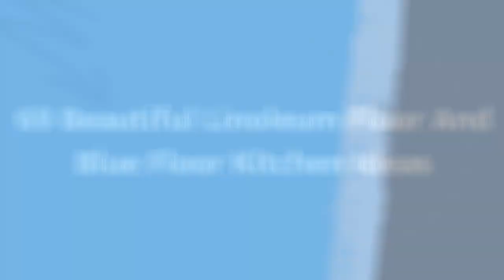75 Beautiful Linoleum Floor And Blue Floor Kitchen Design Ideas #1543 💙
0:00 - Intro
0:00:12 -  #1
0:00:17 -  #2
0:00:22 -  #3
0:00:27 -  #4
0:00:32 -  #5
0:00:37 -  #6
0:00:42 -  #7
0:00:47 -  #8
0:00:52 -  #9
0:00:57 -  #10
0:01:02 -  #11
0:01:08 -  #12
0:01:14 -  #13
0:01:20 -  #14
0:01:26 -  #15
0:01:32 -  #16
0:01:38 -  #17
0:01:44 -  #18
0:01:50 -  #19
0:01:56 -  #20
0:02:02 -  #21
0:02:09 -  #22
0:02:16 -  #23
0:02:23 -  #24
0:02:30 -  #25
0:02:37 -  #26
0:02:44 -  #27
0:02:51 -  #28
0:02:58 -  #29
0:03:05 -  #30
0:03:12 -  #31
0:03:19 -  #32
0:03:26 -  #33
0:03:33 -  #34
0:03:40 -  #35
0:03:47 -  #36
0:03:54 -  #37
0:04:01 -  #38
0:04:08 -  #39
0:04:15 -  #40
0:04:22 -  #41
0:04:29 -  #42
0:04:36 -  #43
0:04:43 -  #44
0:04:50 -  #45
0:04:57 -  #46
0:05:04 -  #47
0:05:11 -  #48
0:05:18 -  #49
0:05:25 -  #50
0:05:32 -  #51
0:05:40 -  #52
0:05:48 -  #53
0:05:56 -  #54
0:06:04 -  #55
0:06:12 -  #56
0:06:20 -  #57
0:06:28 -  #58
0:06:36 -  #59
0:06:44 -  #60